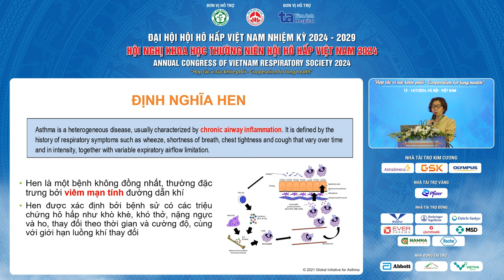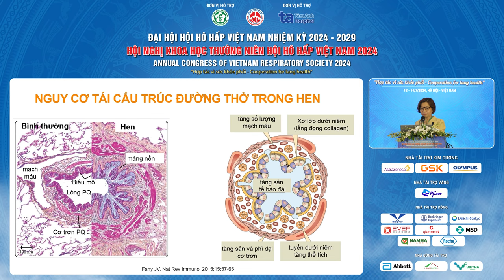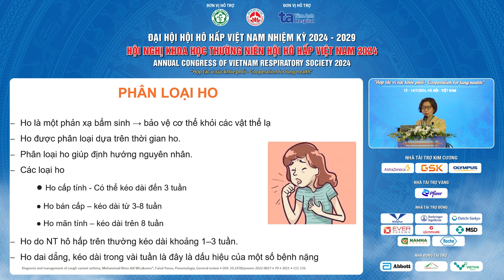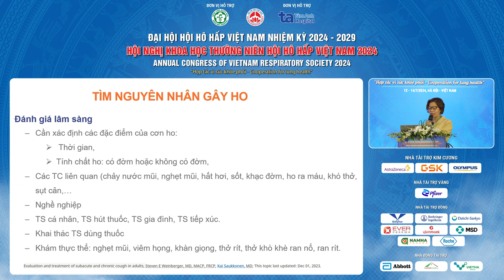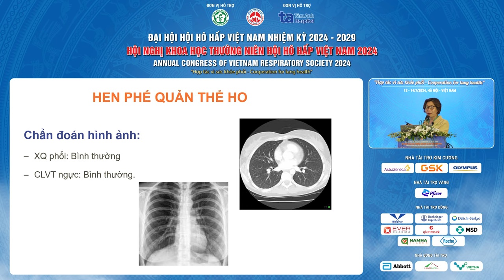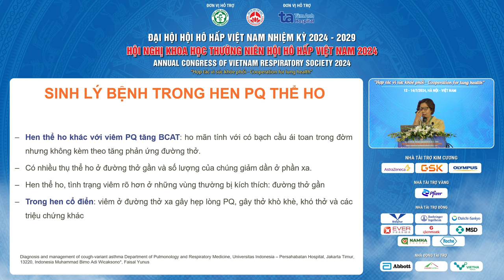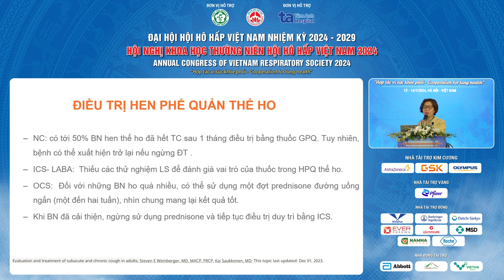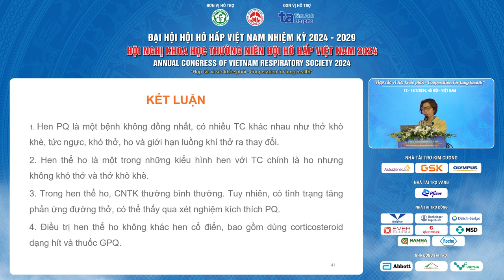Hen phế quản thể ho thách thức trong thực hành lâm sàng